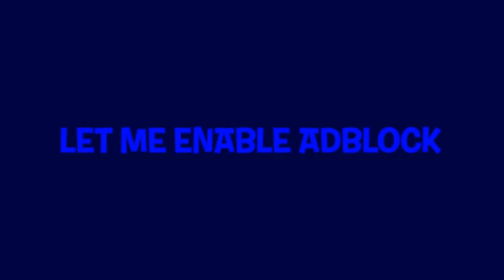[24.08.2020] let me enable adblock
HOLY CRAP, A VIDEO THAT'S AGED VERY WELL?!?!?!